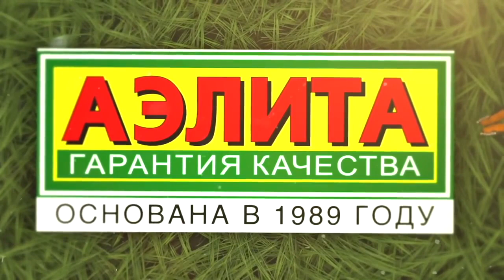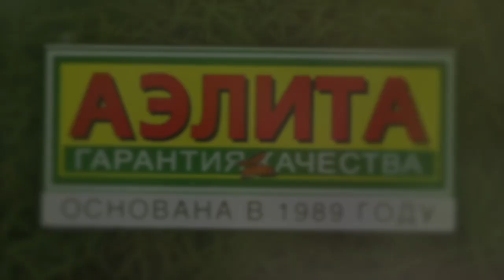Самые Вкусные Сорта и Гибриды Баклажанов 2021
Самые вкусные сорта и гибриды баклажанов на 2021 год.

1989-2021 — семена оптом и в розницу. 🔺 Одноклассники